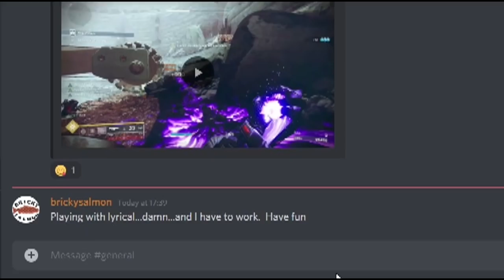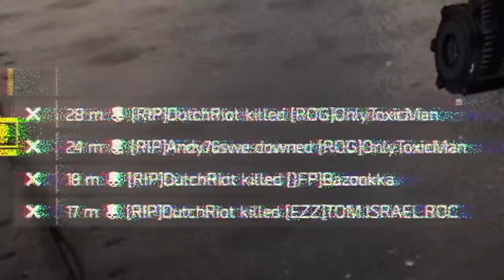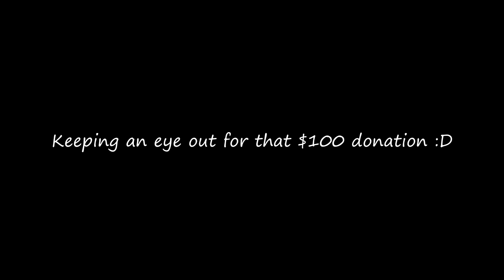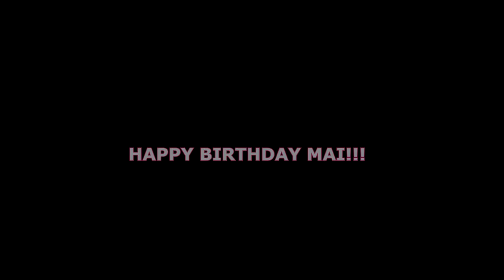€100 BET I CAN'T GO MANHUNT!! I Joined A Clan I Wasn't Invited Too lol????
Will I get the €100?